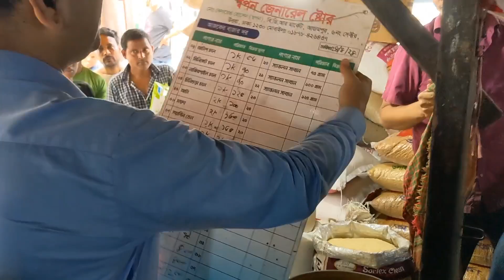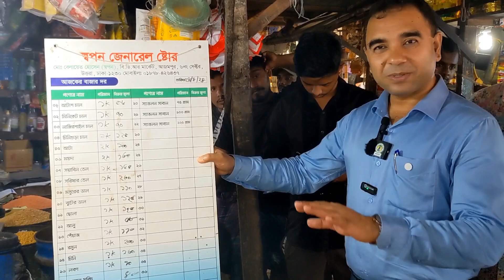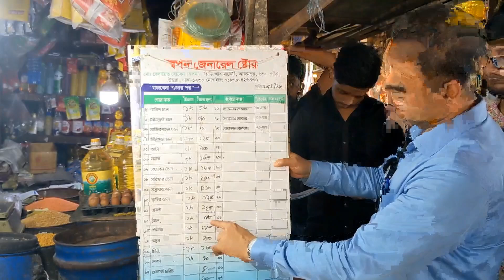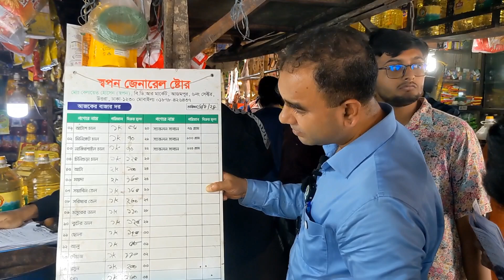আদা-রসুনের ব্যবসায়ীদের ধরলেন ম্যাজিস্ট্রেট। সরকারকে বিপদে ফেলতে চাচ্ছে কারা? vokta Odhikar